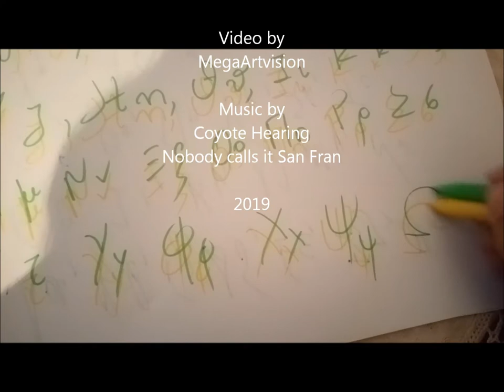Learn The Alphabet: Greek: ελληνικό αλφάβητο καλλιγραφικά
Video by
MegaArtvision

Coyote Hearing
Nobody Calls It San Fran

2019